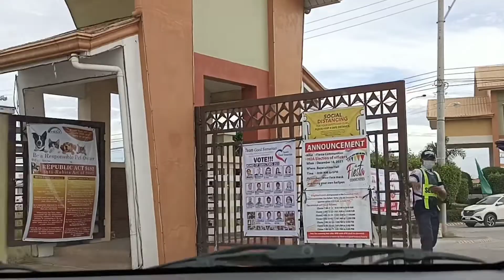Bare empty Row house tour Fiesta Communities,San Rafael